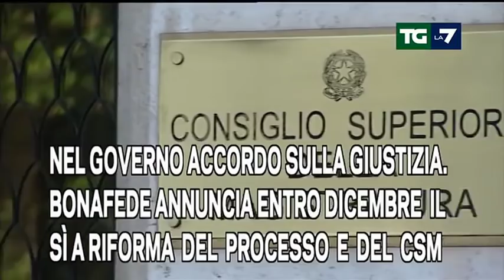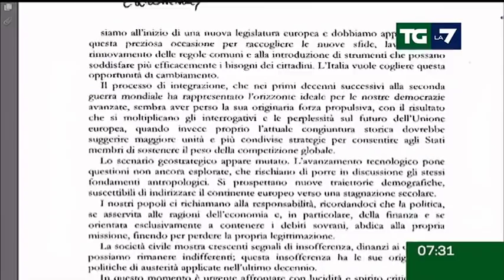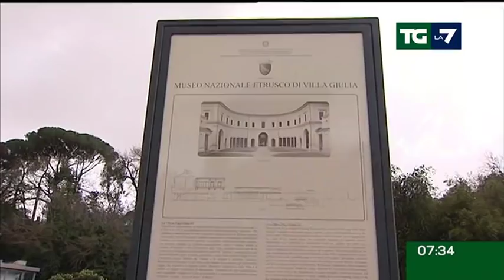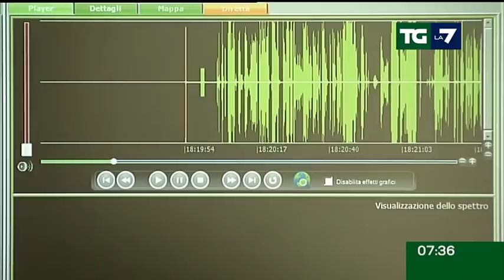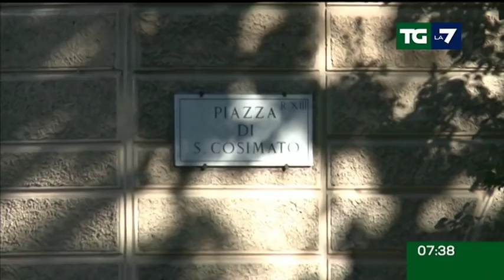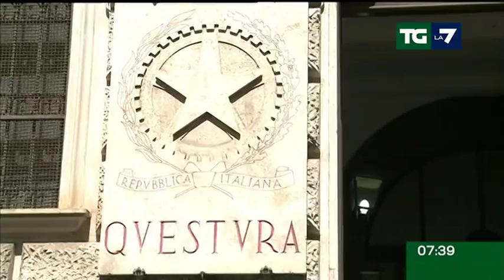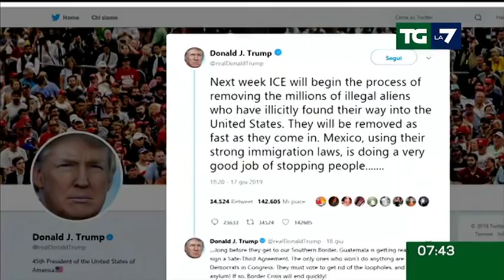Edizione delle ore 07.30 del 20/06/2019